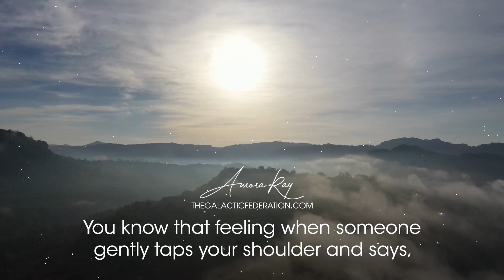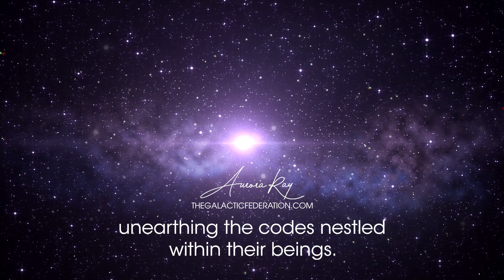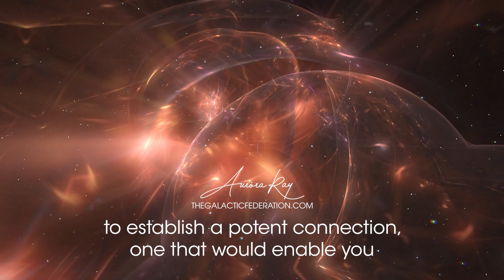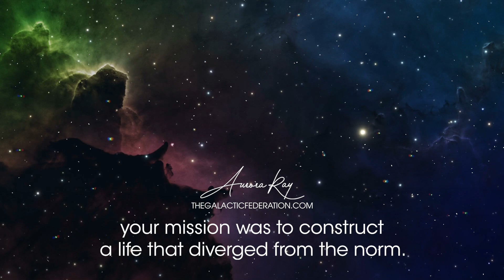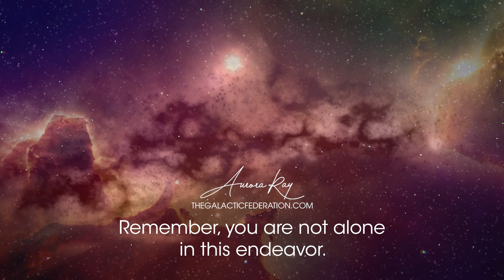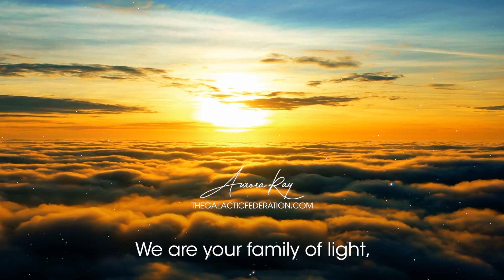Embracing Transformation: The Family of Light's Cosmic Mission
Rust in your innate abilities, tap into the memories that lie dormant within, and step into the light that is your birthright. With each step, you're inching closer to a reality that's beyond imagination—an existence that transcends the ordinary and soars into the extraordinary.